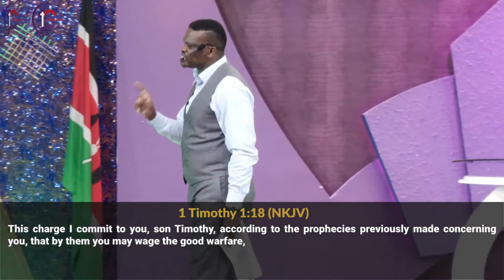Pastor Morris Gacheru | Prophetic Intercession | Prayer & Worship Service 9th September 2022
Praise God!
We thank God that you have joined us in today's prayer and worship service. We believe you are going to be blessed, kindly share the broadcast and invite a friend.

Stay Blessed!